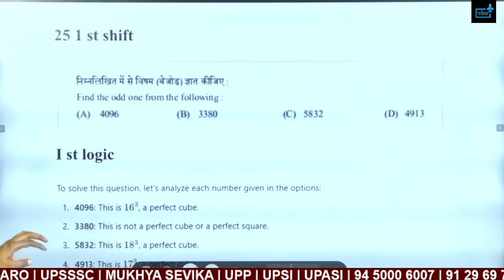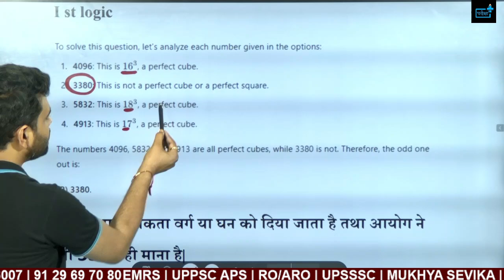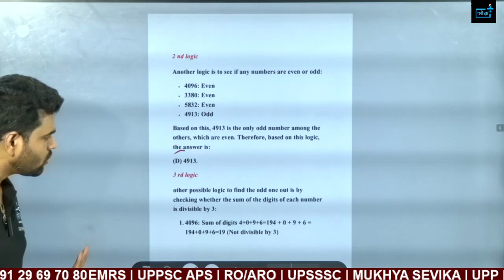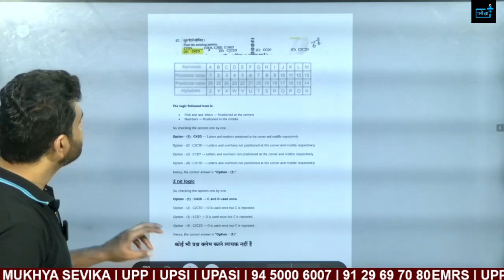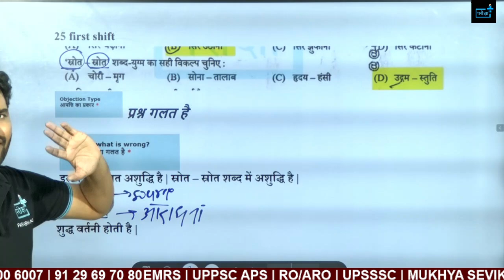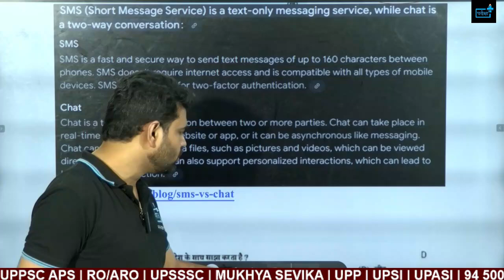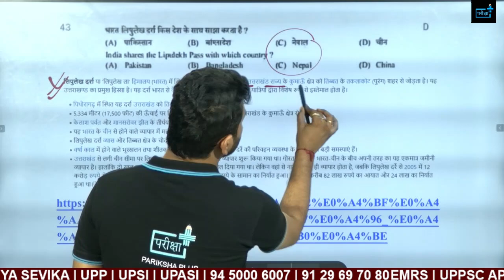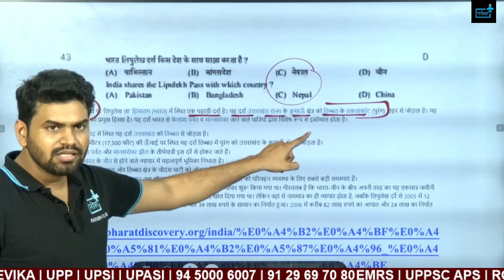UPP CONSTABLE 23,24,25,30, 31 Aug OBJECTION वाले प्रश्न, UPP CONSTABLE CUTOFF, upp wrong ques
प्यारे बच्चों❤ , ऑब्जेक्शन पीडीएफ परीक्षा प्लस एप पर अपलोड कर दी गई है आप सभी पीडीएफ के मदद से ऑब्जेक्शन डाल सकते है।
UPP CONSTABLE ANSKEY,  25 aug OBJECTION वाले प्रश्न, UPP CONSTABLE CUTOFF में कितने प्रश्न गलत

upp constable anskey objection,
answer key objection kaise kare,
constable answer key 2023,
upp constable solved paper
UPP CONSTABLE ANSKEY, OBJECTION वाले प्रश्न, UPP CONSTABLE CUTOFF 23 dono shiftमें कितने प्रश्न गलत
UPP CONSTABLE ANSKEY, OBJECTION LINK ACTIVE ,  कैसे करना है  OBJECTION,  UPP CONSTABLE CUTOFF

UPP CONSTABLE ANSKEY OUT!! , कितनी गयी CUTOFF ? RUNNING, DOCUMENT VERIFICATION ,सम्पूर्ण जानकारी
UP Police EXPECTED CUTOFF , UP POLICE CONSTABLE ANKSEY OUT ?, upp safe score, upp running

UP Police EXPECTED CUTOFF , wrong question का कितना नंबर मिलेगा ? UPP SAFE SCORE, NORMALISATION

UP Police Constable Re-Exam CUTOFF, UPP SAFE SCORE, NORMALISATION में कितना NUMBER बढेगा ?
UP Police EXPECTED CUTOFF गलत मत बताइए,UPP SAFE SCORE,NORMALISATION,WRONG QUESTION NUMBER,up constable re exam safe score,up police exam me kitna hoga safe score,up police constable re exam girls cutoff,UPP CONSTABLE CUTOFF,UPP CONSTABLE NORMALISTION EFFECT,NORMALISATIN ME KITNE NUMBER BADHENGE,NORMALISATON ME NUMBER KAM HOTA HAI,UP POLICE CUTOFF MARKS BY